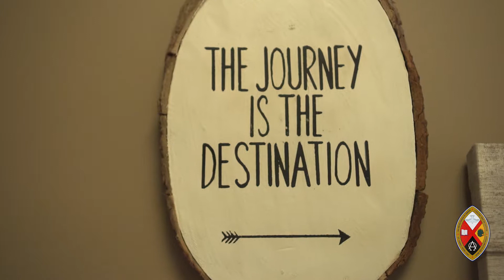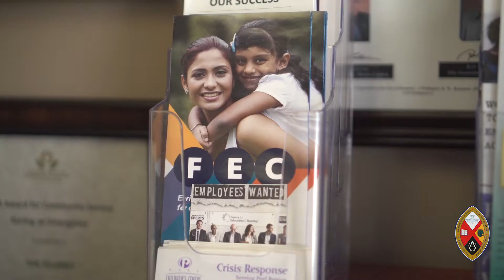Minutes for Mission 2019 - Kidzone!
Minutes for Mission: September 22, 2019. The Journey Neighbourhood Centre offers children and families in community housing a place to come to share in food and fun. Supported through your generous donations to the Mission & Service of The United Church of Canada.